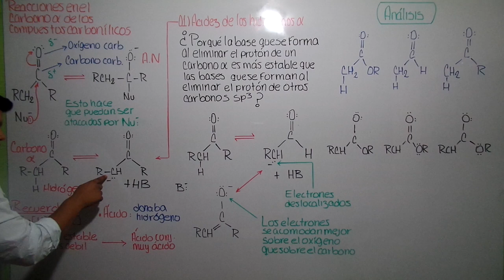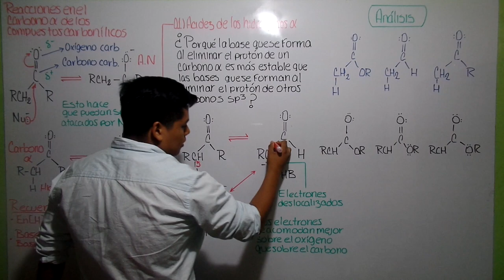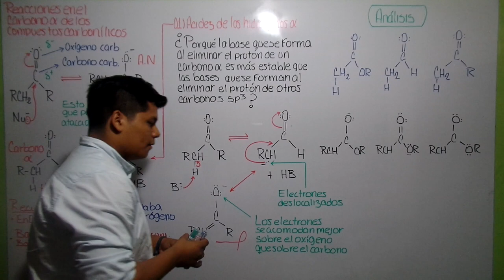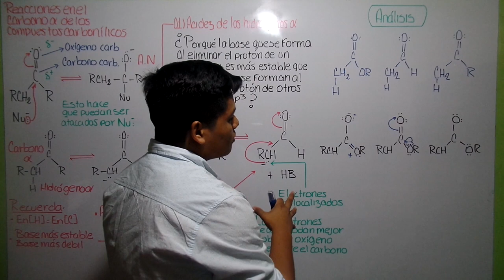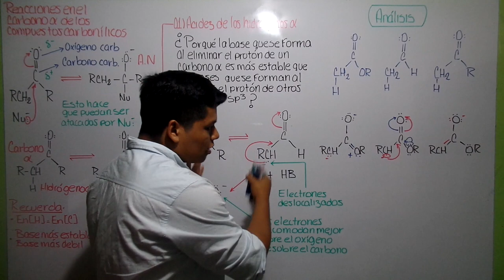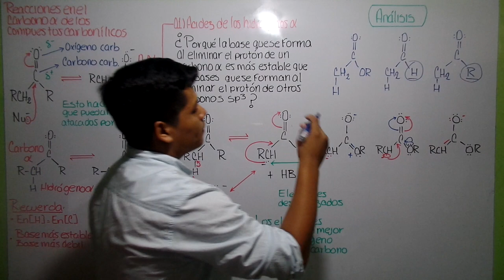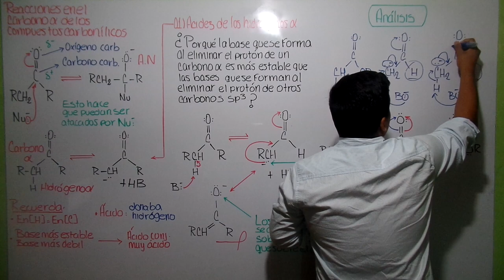Cap 13. Química Orgánica - Reacciones del carbono alfa (Part. 1/5)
Estas clases resumen son dirigidas para los estudiantes que tengan dificultades con el curso de química orgánica UwU avísenme si hay algún error o si algo no se entiende para inmediatamente subir otro video c:

Aprovecho la oportunidad para compartir un grupo de WhatsApp en el que se ayudará a los alumnos interesados en postular a UNMSM. (compartiendo material, clases y soluciones c:)